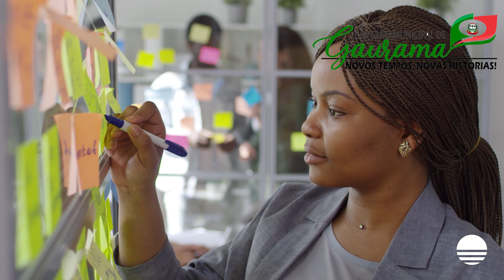Dia da Mulher | Uma homenagem da Prefeitura de Gaurama